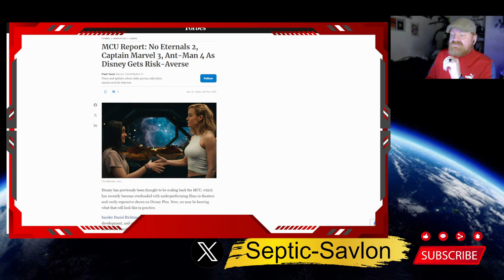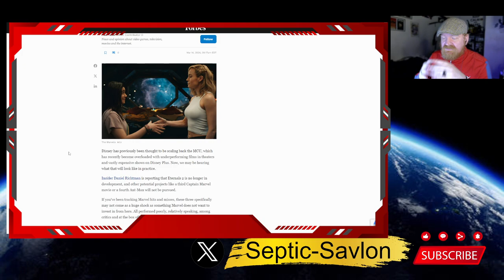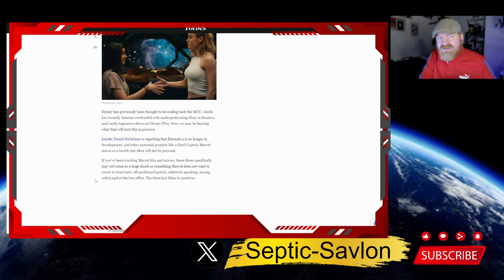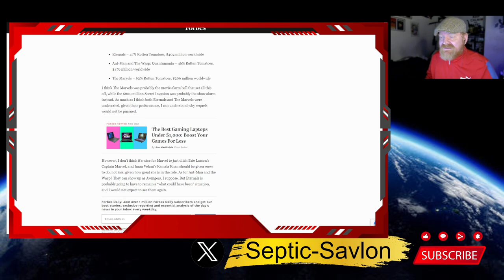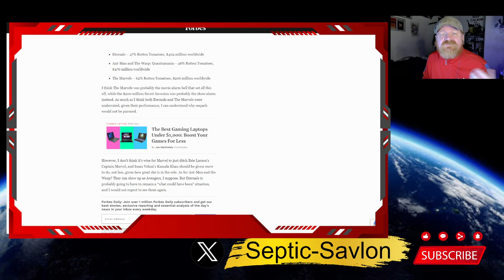MARVEL END PROJECTS ARE WE SUPRISED?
The Marvel Cinematic Universe (MCU) is an American media franchise and shared universe centered on a series of superhero films produced by Marvel Studios. The films are based on characters that appear in American comic books published by Marvel Comics. The franchise also includes television series, short films, digital series, and literature. The shared universe, much like the original Marvel Universe in comic books, was established by crossing over common plot elements, settings, cast, and characters.

Marvel Studios releases its films in groups called "Phases", with the first three phases collectively known as "The Infinity Saga" and the following three phases as "The Multiverse Saga". The first MCU film, Iron Man (2008), began Phase One, which culminated in the 2012 crossover film The Avengers. Phase Two began with Iron Man 3 (2013) and concluded with Ant-Man (2015). Phase Three began with Captain America: Civil War (2016) and concluded with Spider-Man: Far From Home (2019). Phase Four began with Black Widow (2021) and concluded with Black Panther: Wakanda Forever (2022). Ant-Man and the Wasp: Quantumania (2023) began Phase Five, which will end with Thunderbolts (2025), and Phase Six will begin with The Fantastic Four (2025). Phase Six and "The Multiverse Saga" will conclude with Avengers 5 (2026) and Avengers: Secret Wars (2027).

Marvel Television expanded the universe to network television with Agents of S.H.I.E.L.D. on ABC in 2013 before further expanding to streaming television on Netflix and Hulu and to cable television on Freeform. They also produced the digital series Agents of S.H.I.E.L.D.: Slingshot. Marvel Studios began producing their own television series for streaming on Disney+, starting with WandaVision in 2021 as the beginning of Phase Four. They also expanded to television specials in Phase Four, known as Marvel Studios Special Presentations, the first of which was Werewolf by Night (2022). The MCU also includes tie-in comics published by Marvel Comics, a series of direct-to-video short films called Marvel One-Shots, and viral marketing campaigns for the films featuring the faux news programs WHIH Newsfront and The Daily Bugle.

The franchise has been commercially successful, becoming one of the highest-grossing media franchises of all time, and generally received positive reviews. It has inspired other film and television studios to attempt similar shared universes and has also inspired several themed attractions, an art exhibit, television specials, literary material, multiple tie-in video games, and commercials. MARVEL ENDS PROJECTS ARE WE SUPRISED.